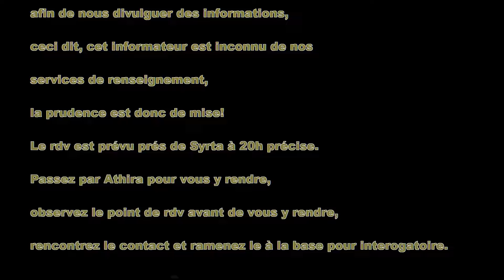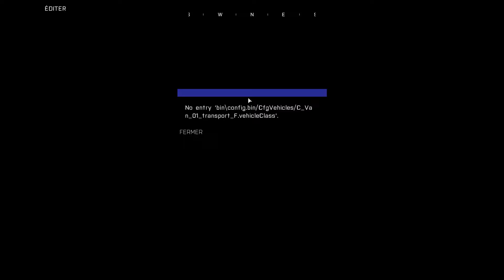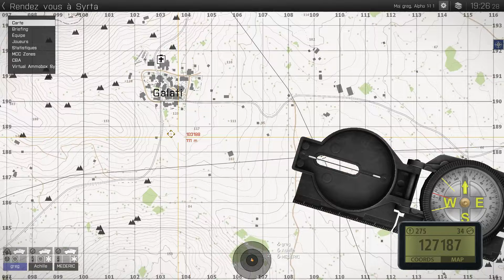Arma 3 /Les Missions de Faiavan/ Rendez Vous à Syrta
Yop!!
Aujourd'hui on se retrouve, toujours en compagnie d'Achille et avec le renfort de Médérics alias Méd qui malheureusement n'avait pas de micro.
Opération spéciale: notre unité est déployée à Altis depuis un certain temps, ce soir un informateur local souhaite nous rencontrer, ceci dit, nous ne connaissons pas cet informateur, la prudence sera donc de rigueur...
Le plan est simple, on se rend à Syrta, on observe le lieu de RDV, on rencontre cet informateur et on l'extrait directement pour interrogatoire à la base... ça c'est ce qui est prévu... ^^
Les mods utilisés sont: AGM, MCC, R3F armes 3.4 et R3F unités 3.3 (sauf Achille qui utilise RHS tout ça pour un viseur laser et du coup j'entends pas ces tirs xD lol)
Bon visionnage! ;)